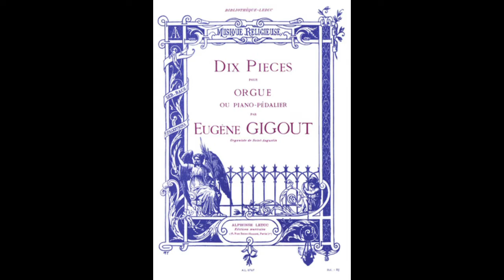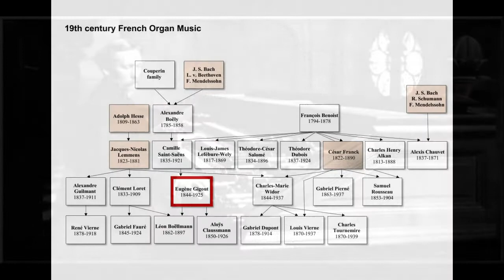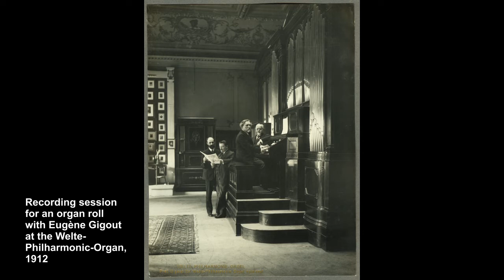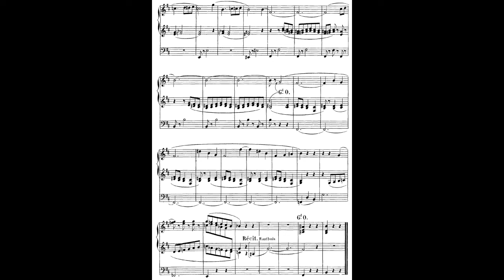Eugène Gigout: Minuetto - Hans Uwe Hielscher an der Orgel der Marktkirche Wiesbaden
Eugène Gigout (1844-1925): Minuetto in h-Moll

Gigout begann seine Karriere als Chorsänger in der Kathedrale seiner Geburtsstadt Nancy, studierte bei Camille Saint-Saëns in Paris und war ab 1863, zusätzlich zu seiner Lehrtätigkeit als Alexandre Guilmants Nachfolger am Conservatoire Paris ab 1911, 62 Jahre lang Organist an St-Augustin Paris bis zu seinem Tod 1925.

Die Sammlung der „Dix Pièces“ (Zehn Stücke) von 1892 enthält die bekanntesten seiner Orgelwerke, darunter das „Minuetto“ in h-Moll. Es verwendet die Oboe als Solostimme für das ausdrucksstarkes Thema und 8‘-Grundregister für den Mittelteil dieses geschmackvollen Charakterstücks.

Eugène Gigout (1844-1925): Minuetto in B-minor

Gigout began his career as a chorister in the cathedral of his native city Nancy, studied with Camille Saint-Saëns in Paris and from 1863, in addition to teaching as Alexandre Guilmant's successor at the Conservatoire Paris from 1911, was organist at St-Augustin Paris for 62 years until his death in 1925.

Among his many organ compositions, his most notable collection is the “Dix Pièces” (Ten Pieces) of 1892. The “Minuetto” in B-minor uses the oboe as a solo for its expressive theme and foundation stops for the center part of this charming character piece.

With special thanks to Michael Hofmeister and his excellent choice of photos.